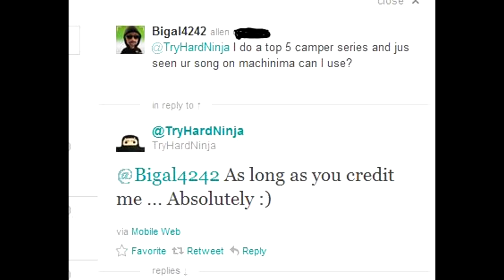top 5 campers week 2 feat. tryhardninja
special thanks to tryhard ninja for letting me use his song go sub him now dammit he does parodys all the time

if you have clips send them to me on youtube or edit them in ur fileshare and message me ur gamertag

campers names are as follows from 5-1
shooter 2213
purplekiller123
temporalregent8
KNIGHT RIDER NL

if you send them messages im not responsible :)